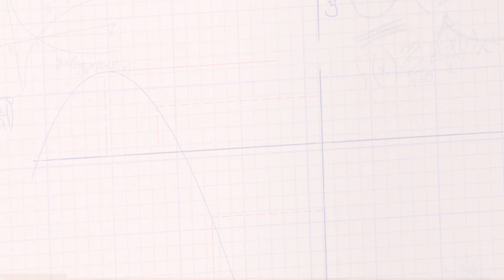Binary Love (Cinta Berpasangan) | Cuplikan EP13 Wow! Perasaan Hati Tersampaikan | WeTV【INDO SUB】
Jadwal tayang Gratis: Setiap hari Jumat - Senin pukul 19.00 WIB (1EP/hari) | VIP: Setiap hari Jumat - Sabtu pukul 19.00 WIB (2EP/hari) | Total 24EP

Zhou Lin Lin tipe siswa yang pandai di beberapa mata pelajaran tetapi gagal di mata pelajaran lain. Melalui rencana studi yang cermat yang disusun oleh siswa cerdas Fang Yu Ke, Lin Lin tidak hanya berhasil mengejar ketinggalan tetapi juga diterima di universitas top. Setelah sekolah dimulai, Zhou Lin Lin yang bicara ceplas-ceplos tidak sengaja membuat dirinya terlibat dalam kekacauan besar dengan bintang tenis yang sedang naik daun, Wen Tao dan teman baik Fang Yu Ke, Xie Duan Xi. Selain itu, dia juga membentuk ikatan persaudaraan dengan teman asramanya Ye Ru Ting dan Zhu Li.

Sabrina Zhuang - Zhou Lin Lin
Ren You Lun - Fang Yu Ke
Liu Yu Hang - Wen Tao
Yang Bing Zhuo - Xie Duan Xi
Hu Jia Xin - Ye Ru Ting
Liu Shu Yuan - Wang Yu

00:00 Tonton Hiburan Asia Terbaik di Aplikasi WeTV!
00:30 Download Aplikasi WeTV & Tonton Full Episodenya!